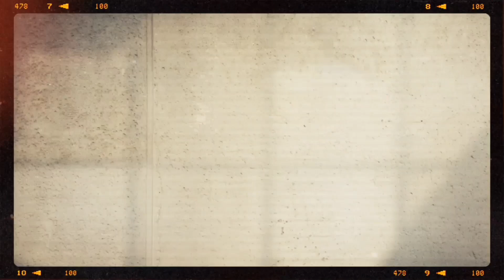Brechó Online ♥️ 3 de Outubro de 23